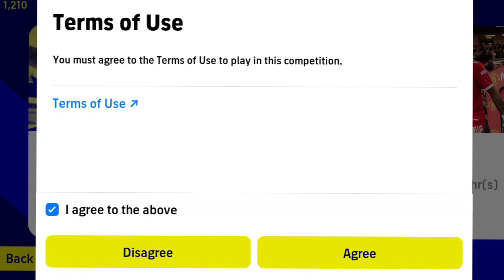eFootball CHAMPIONSHIP Is Here 🔥 All Free REWARDS Full Details | eFootball 22 MOBILE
VIDEO ABOUT

eFootball Championship Tournament Is Here 🔥 All Free Rewards Full Details